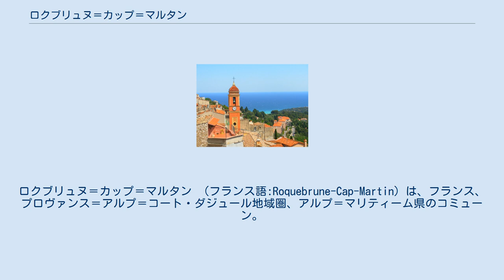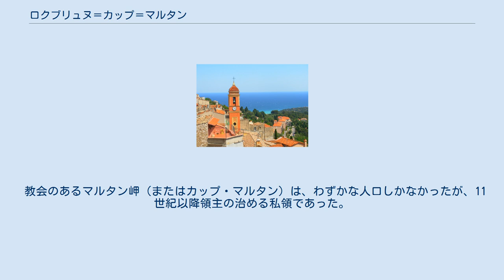ロクブリュヌ＝カップ＝マルタン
ロクブリュヌ＝カップ＝マルタン （フランス語:Roquebrune-Cap-Martin）は、フランス、プロヴァンス＝アルプ＝コート・ダジュール地域圏、アルプ＝マリティーム県のコミューン。
モナコに近接する住宅地であり、リゾート地として知られる。
 アジュル山の占める山がちな圏谷の中、標高225mにあるロクブリュヌ＝カップ＝マルタン城を囲む高い位置にコミューンはある。
 1917年に描かれた、カップ・マルタンのホテルのポスター ロクブリュヌ＝カップ＝マルタンの歴史は、ヴァンティミーユ伯コンラッド1世が、自身の領土の西境を守るのに抵抗し、城塞を建設した970年に遡る。
西境はユリア・アウグスタ街道へ通じていた。
この時代にはロッカブルナ（Roccabruna）と呼ばれていた。
 ロクブリュヌ＝カップ＝マルタンは、村全体が要塞から構成されていた。
1355年、ロクブリュヌとマントンをグリマルディ家が購入し、その後約5世紀にわたって支配した。
その間にも城塞の重要性は増していった。
 1793年、ロクブリュヌはフランス領となり、1814年に再びモナコ領となった。
1848年、サルデーニャ王国の保護下に置かれたマントンとともに、ロクブリュヌは自由都市となった。
イタリア再統一の協力に感謝し、イタリア王ヴィットーリオ・エマヌエーレ2世は、フランスへニース伯領を割譲した。
その後1860年に行われた国民投票で、住民はフランス市民となることを選択した。
1861年、ナポレオン3世政府は、ロクブリュヌとマントンに対する権利を保留したモナコに対してその見返りとして、400万フラン金貨を支払った。
 ナポレオン・ボナパルトによって計画された、ロクブリュヌ内を横断する海岸よりの道路の建設は、1804年に実現され、コミューン経済がフレンチ・リヴィエラの他コミューンと一体化されるのに貢献した。
 教会のあるマルタン岬（またはカップ・マルタン）は、わずかな人口しかなかったが、11世紀以降領主の治める私領であった。
 コミューンの名がロクブリュヌ＝カップ＝マルタンと改名されたのは、ヴァール県のコミューンであるロクブリュヌ＝シュラルジャン（fr）と区別するためであった。
 住民の一部は、マントン語（リグーリア方言地域とオック語地域に挟まれた地域で話される）のロクブリュヌ方言を話す。